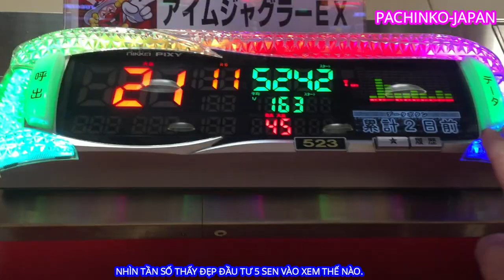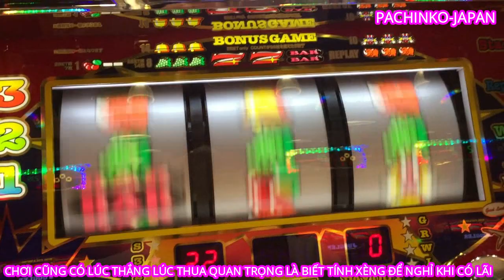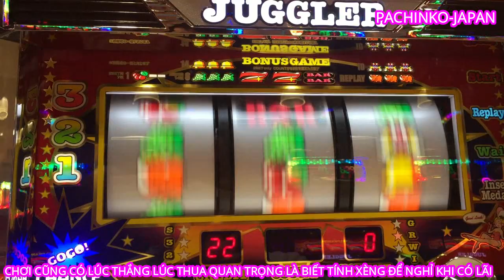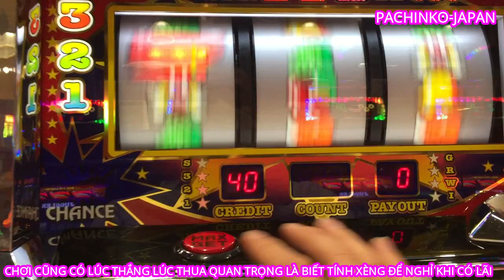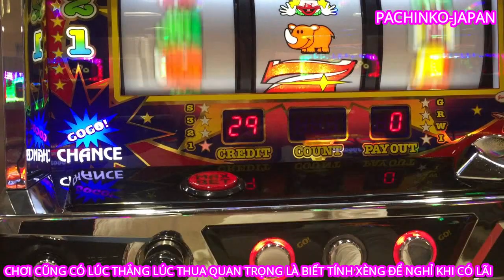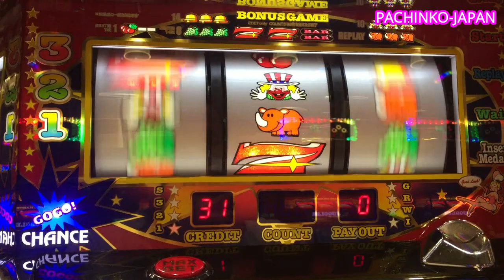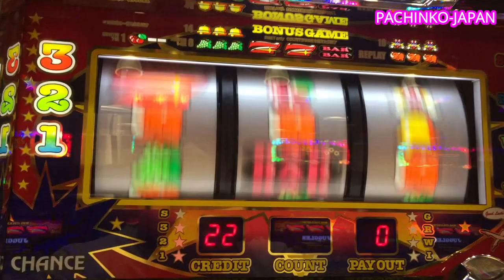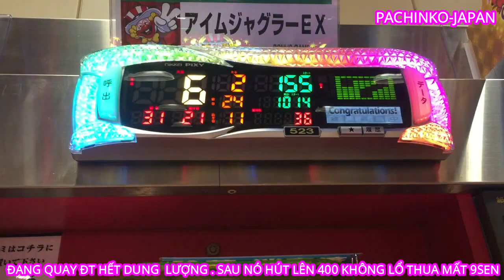28/03/2021 NHÌN MÁY CÓ TẦN SỐ ĐẸP NGỒI CHƠI THỬ PACHINKO VÀ CÁI KẾT - NVT-JAPAN